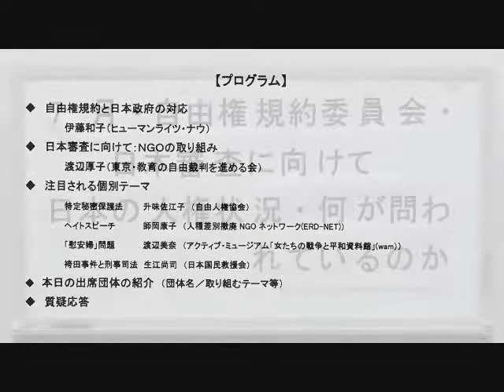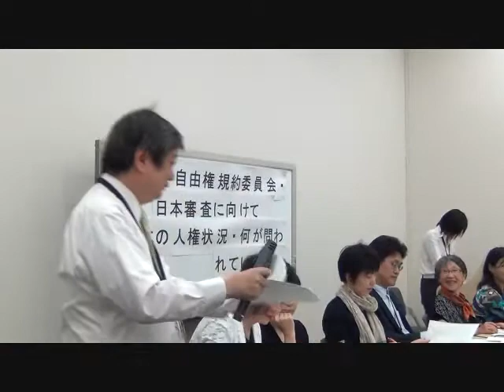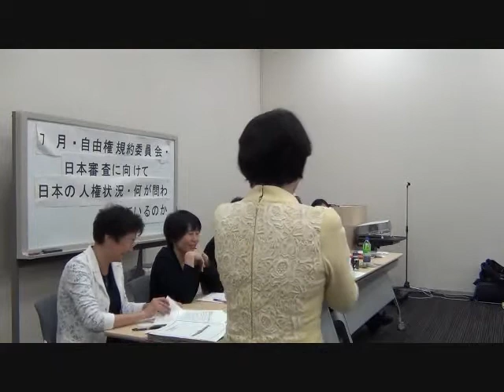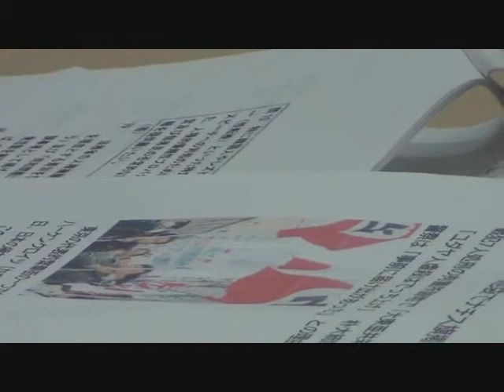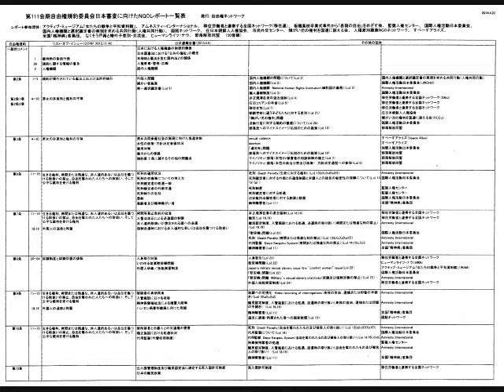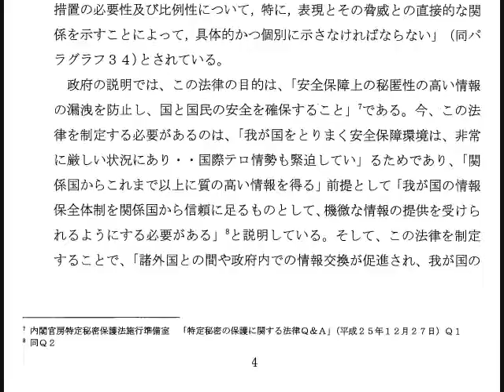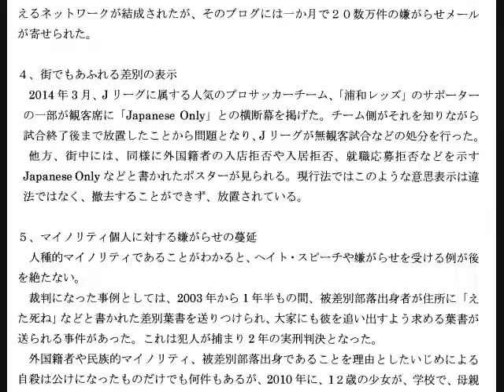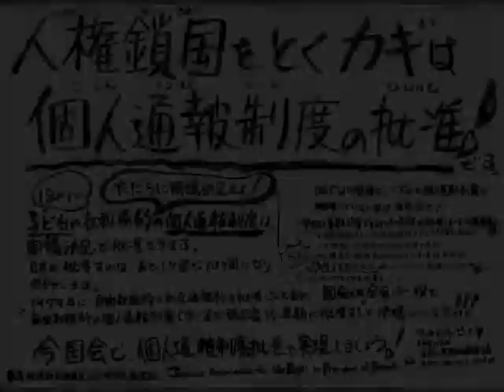20140422 UPLAN 【記者会見】自由権規約委員会の日本審査に向けて 日本の人権状況・何が問われているのか？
【ヒューマンライツ・ナウプレスリリース】
ＮＧＯ共同・事前記者ブリーフィング
来る7月15、16日、ジュネーブにおいて、国連の自由権規約委員会による日本審査が行われます。自由権規約（市民的及び政治的権利に関する国際規約）は、最も基本的な国際人権条約のひとつであり、日本の審査は2008年以来、6年ぶりとなります。今回は、2008年の勧告に対して日本政府が真摯に対応しているかが審査され、さらに、ヘイトスピーチ、特定秘密保護法、袴田事件、「慰安婦」問題への公人発言など、日本でも関心が高い問題をめぐる議論と勧告が非常に注目されます。さらに８月には、人種差別撤廃委員会による日本審査が続き、この夏、日本の人権状況が国連から厳しく問われることになるでしょう。
審査に先立ち、多くのNGOが委員会にレポートを提出し、また現地でも委員との対話を持つ予定です。つきましては、日本審査における自由権規約委員会の関心、注目すべき人権課題などについてNGOからご報告します。
ヒューマンライツ・ナウからは事務局長伊藤が総括的に報告を予定しております。
同審査に関する担当の記者の方、また広く、昨今の人権を取り巻く状況に懸念をもたれる記者の方の御参加をお待ちしております。
プログラム
自由権規約と日本政府の対応
日本審査に向けて：ＮＧＯの取り組み
注目される個別テーマ
（秘密保護法／ヘイトスピーチ／「慰安婦」問題／袴田事件と日本の刑事司法）
質疑応答
主催
アクティブ・ミュージアム「女たちの戦争と平和資料館」(wam）／アムネスティ・インターナショナル日本／移住労働者と連帯する全国ネットワーク／板橋高校卒業式事件から「表現の自由」をめざす会／外国人人権法連絡会／監獄人権センター／言論・表現の自由を守る会／国際人権活動日本委員会／「国連人権勧告の実現を」委員会／個人情報保護条例を活かす会（神奈川）／在日本朝鮮人人権協会／自由人権協会／障がい児の権利を国連に訴える会／人種差別撤廃NGOネットワーク／すぺーすアライズ／全国「精神病」者集団／中国帰国者の会／東京・教育の自由裁判を進める会／なくそう戸籍と婚外子差別・交流会／反差別国際運動／ヒューマンライツ・ナウ／レインボー・アクション